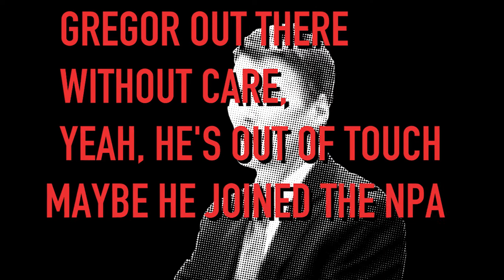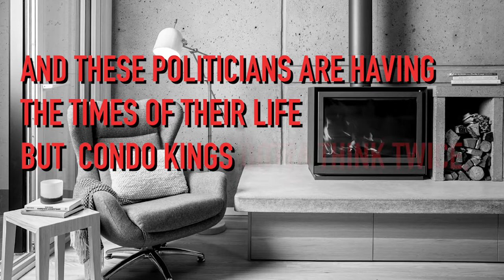CRAZY - Oct.14 Swanson Song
Swan theme song!!  No more developer flings!!  We don't care for your 25K lunch dates with Vancouver's condo developers, Gregor.  And we made a song about it.

Jean Swanson has the experience and ability to stand up to the current status quo. She doesn't forget about corrupt lunch dates. She actually will stop homelessness. She will create social housing. Because that's what we need.

VIDEO EDITING by Jon Pavez